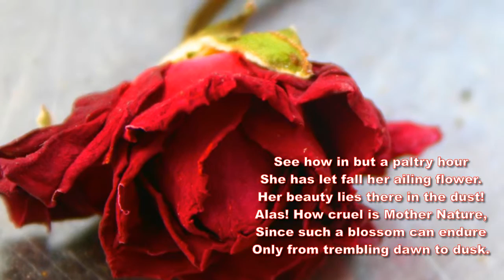To Cassandra - English version - with bassoon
Poem by S N Solomons based on A Cassandre by Piere de Ronsard
accompanied by a bassoon solo by David W Solomons

Darling, come see the rose so red,
Which this morn timidly had spread
Her mantle to the eye of day.
Come see if she has lost this e'en
Her crimson pleated robe's soft sheen,
That same blush which on your cheek plays.

See how in but a paltry hour
She has let fall her ailing flower.
Her beauty lies there in the dust!
Alas! How cruel is Mother Nature,
Since such a blossom can endure
Only from trembling dawn to dusk.

Darling you must indeed believe,
Whilst innocence within you cleaves
The bud and blooms in purity,
Garner the gifts of tender youth,
For, like this flower, age in sooth
Will sadly spoil and tarnish beauty.

[Original poem by Ronsard

Mignonne, allons voir si la rose
Qui ce matin avoit desclose
Sa robe de pourpre au Soleil,
A point perdu ceste vesprée
Les plis de sa robe pourprée,
Et son teint au vostre pareil.

Las ! voyez comme en peu d'espace,
Mignonne, elle a dessus la place
Las ! las ses beautez laissé cheoir !
Ô vrayment marastre Nature,
Puis qu'une telle fleur ne dure
Que du matin jusques au soir !

Donc, si vous me croyez, mignonne,
Tandis que vostre âge fleuronne
En sa plus verte nouveauté,
Cueillez, cueillez vostre jeunesse :
Comme à ceste fleur la vieillesse
Fera ternir vostre beauté.]